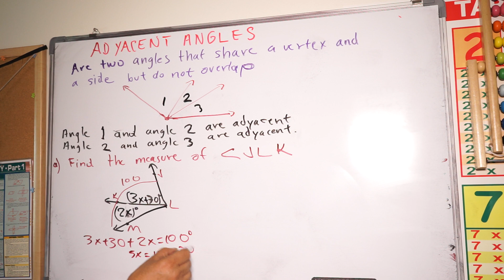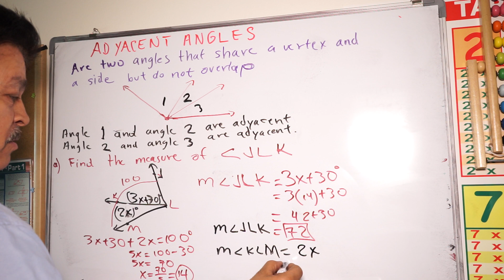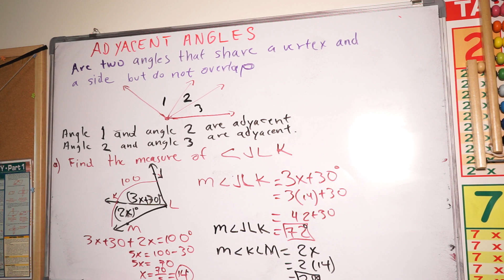Great Can you find the ADYACENT ANGLES? Geometry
Great Csn you find ADYACENT ANGLES?
ANGULOS ADYACENTES.